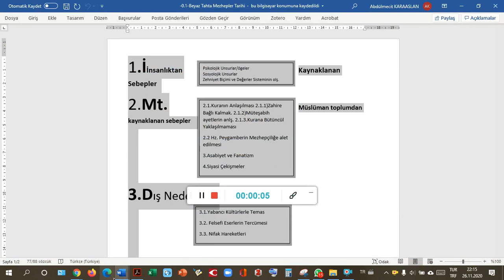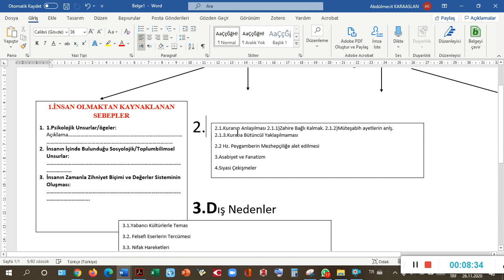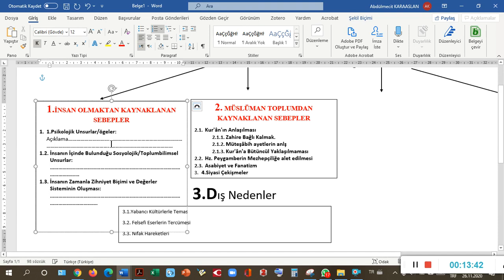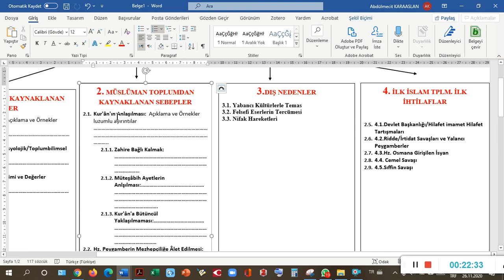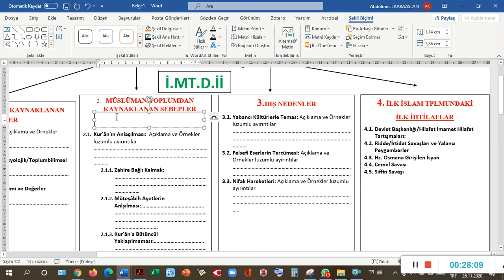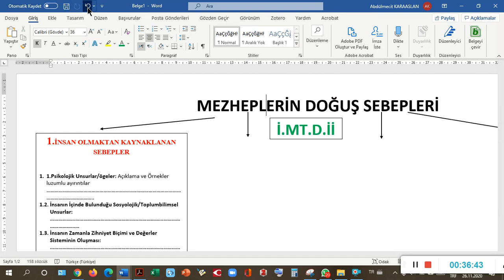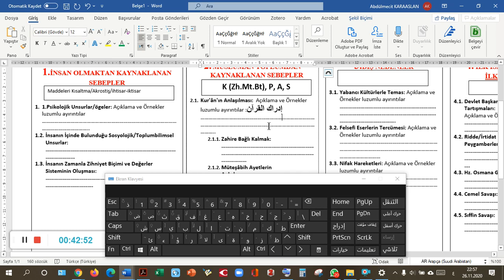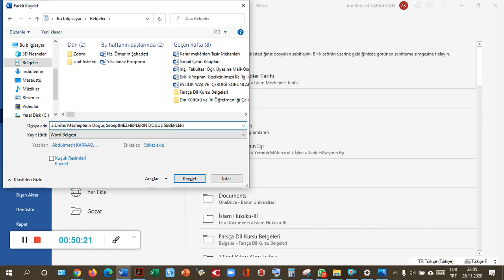Word'da Renkli-Siyah-Beyaz Kavram Haritası/Atlası, Afiş Hazırlama Videosu